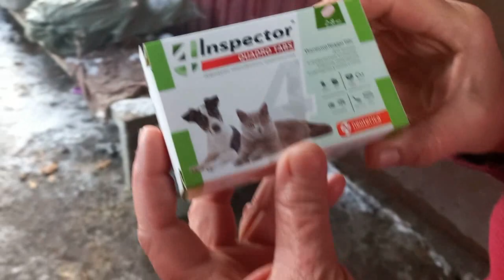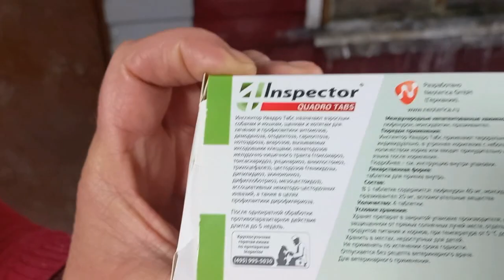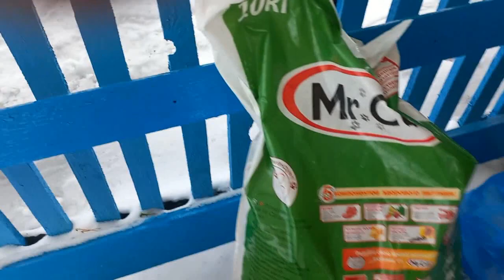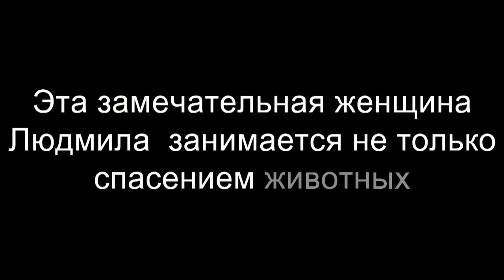Наша Дарья-Поездка в приют для животных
Прошу всех не равнодушных людей помочь приюту в котором побывала сама и увидела все своими глазами. Почти 50 кошек и столько же собак. Женщина Людмила герой нашего времени, по другому и не скажешь. Лечит, спасает, жалеет, оберегает бездомных кошек и собак. Помимо очаровательных дворняжек любой расцветки в приюте есть пекинесы, молодая овчарка, голубоглазая красотка хаска. Все животные как видите в прекрасном состоянии благодаря доброму сердцу замечательной героини моего фильма. Все  животные очень ждут своих хозяев! Принимается помощь как финансовая так и продуктами питания, лекарствами, кормами для животных и.т.д. Так же требуется и физическая помощь.
Мусатова Людмила Александровна с. Рождественское ул Грейдерная 53

Для международных переводов указываю свои данные , при переводе укажите "для приюта".

Сбербанк 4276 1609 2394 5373 Дарья Александровна К.
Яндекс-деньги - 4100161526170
Большая благодарность от Людмилы всем кто уже оказывает помощь :
1.Богомазов В.
2.Роман Викторович К.
3.Арина Кириллова
4.Андронников Сергей
5.Криволапов Илья.